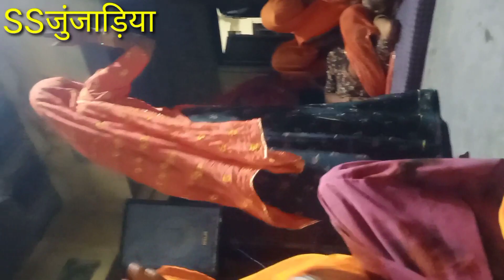राजस्थानी देशी भजन अरे भाई हरि गुण गावो र 70 वर्ष के बुजुर्ग ने गाया शानदार भजन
मारवाड़ी भजन
राजस्थानी भजन
ratan ji junjadiya ke bhajan
किशनी बाई के भजन